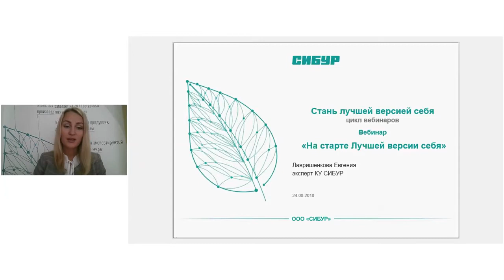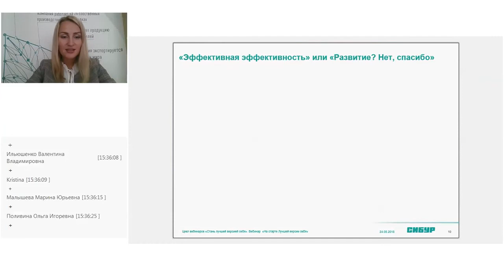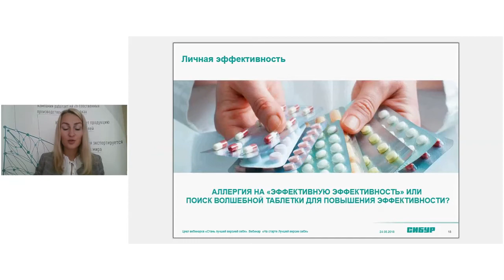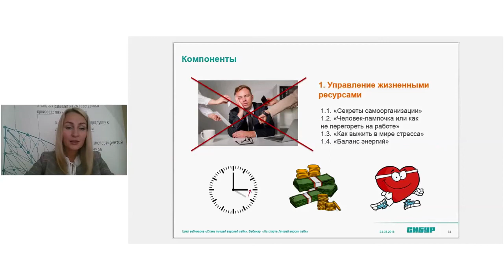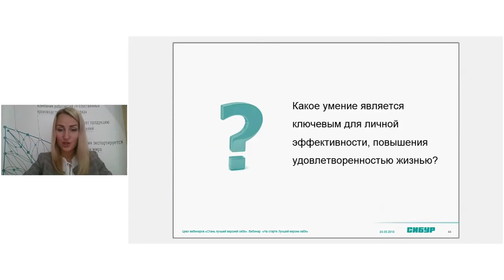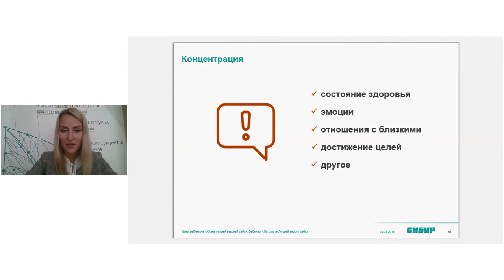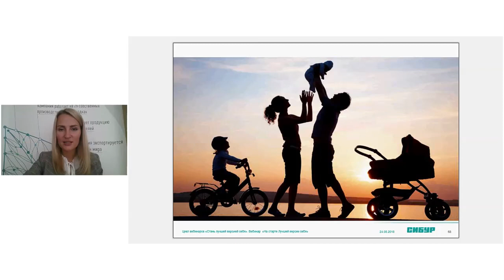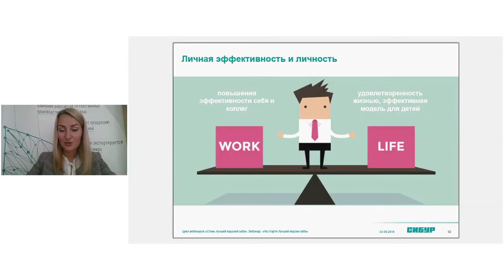Вебинар: «На старте лучшей версии себя»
Тренер - Евгения Лавришенкова
Дата проведения – 03 октября 2018
В вебинаре рассматривается:
– Понятие личной эффективности
– Компоненты личной эффективности
–  Компоненты рефлексии
– Инструкция по личной эффективности
Вебинар будет полезен вам:
– Для подтверждения необходимости применения инструментов личной эффективности
– Для регулярного использования рефлексии
– Для повышения личной эффективности